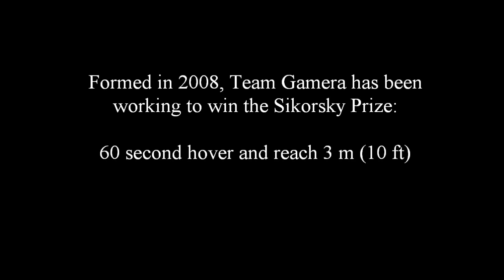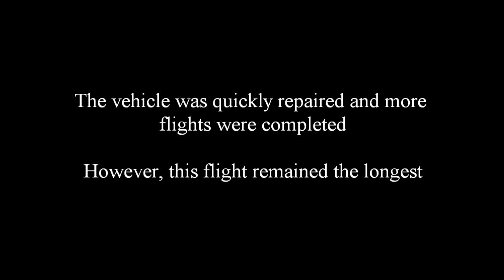The Flights of Gamera: A Human Powered Helicopter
"Gamera" is a human-powered helicopter built and flown by students at the University of Maryland's Clark School of Engineering in pursuit of the yet unclaimed 30-year old "AHS Sikorsky Prize", created by the American Helicopter Society in 1980  Additional goals of the project are to educate and inspire the next generation of engineers to tackle big challenges.

This video documents the two rounds of flight tests of Gamera. The first round of testing in May 2011 culminated in a 4.2 second lift-off, a huge accomplishment for the team's first try at it.  This was the first human powered helicopter to leave the ground in over 17 years. The second round of flight testing in July 2011 achieved a record-setting 11.4 second flight.

Work is underway on a new vehicle, Gamera II, which is projected to have flight durations of over 60 seconds, which is one component of the AHS Sikorsky Prize

Video Credits:
Portions of the video with the "AP" logo (and the audio clips of Dean Darryll Pines and Judy Wexler) were clipped from the following excellent Associated Press video about the Gamera flights

Music clips in order:
"Fly" by Sugar Ray
"Hourglass" by Zircon
"The A-team Theme Song" by Mike Post and Pete Carpenter